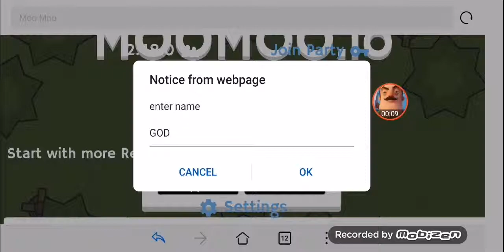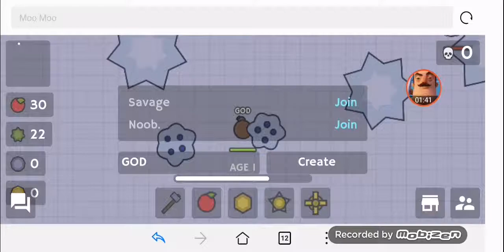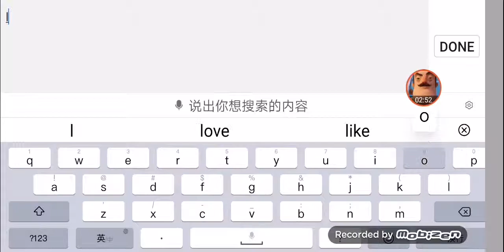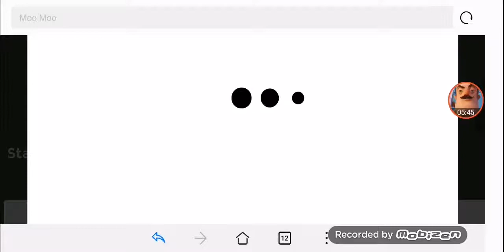moomoo.io no commentary, fun game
moomooo.io/